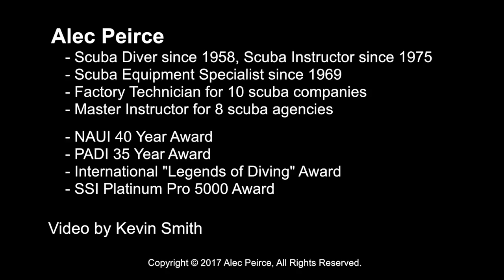Cool Scuba Gifts - Scuba Tech Tips: S05E18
What do you give a diver thats useful but not expensive?  Alex shows lots of wonderful and affordable scuba gifts to celebrate diving achievements, new certifications or a family event.